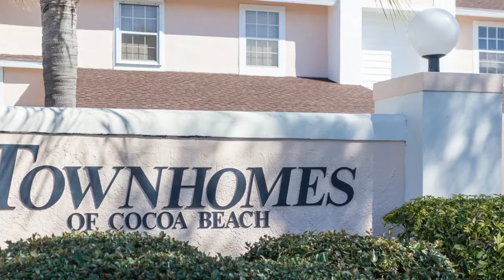SOLD - TOWNHOMES OF COCOA BEACH CONDO - 125 Escambia Ln 306 Cocoa Beach, Florida 32931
If you seek the carefree island lifestyle with the single family home feel, look no further than this charming town home. Newly updated, this home is sure to please, with the inviting open feel of the living/dining/kitchen combo. The uniquely designed laundry room, is tucked away under the stairs, is large with a laundry sink. A splendid versatile room is the converted garage, offering a fantastic office, media room or can be converted back to a garage. Venturing upstairs, the spacious master has 2 closets, bath & it's own deck with pool view. The guest bedroom also has its own full bath. The features don't stop there, an awesome skylight for natural light & 1/2 bath plus pool & club house. Close to the beach & entertainment, making this a marvelous place to call home. Must See!!

Florida Lifestyle Realty offers three office locations on the Space Coast in Cape Canaveral, Cocoa Beach, and Indian Harbour Beach, Florida.

Family, fun, surf & sun at Orlando's closest beach!